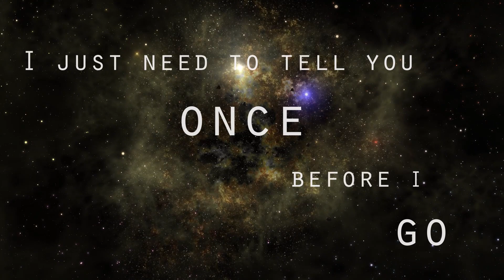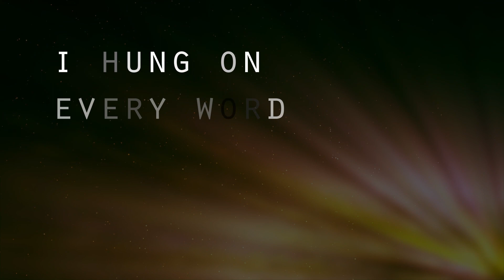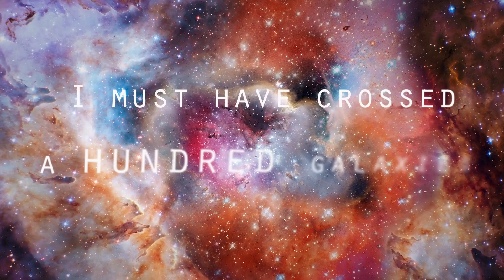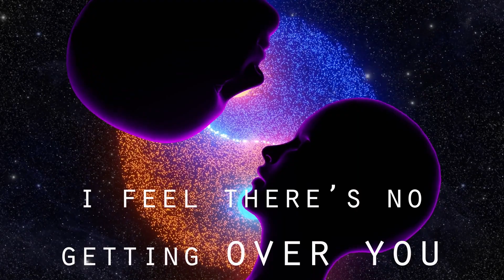Star Crossed by Jenn Franklin (Feat. doli)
This is my confession
I just need to tell you once
Before I go
I feel the indentation
Space that’s left behind
After a seismic blow
From a lifetime ago

From the moment
That I slipped into your orbit
I’ve been pushing gravity
And I think you see
How the pieces of my heart
Remember where they once belonged
And how they long to be
With you

I’ve searched for cosmic meaning
I hung on every word
Of your time travel songs
In your eyes I saw
A light so bright and beaming
Straight through my defenses
How could it be wrong
To feel love lives on?

From the moment that our destinies collided
We’ve just gained velocity
And it’s hard to breathe
But I wonder if it keeps you up at night
And do you, do you ever dream
Of sweet surrender?

 We are not starcrossed
 We are the sky
 We are forever

I must’ve crossed a hundred galaxies
To be with you
And waited for a thousand years
I’ll wait a thousand more
Everytime my name is on your lips
From worlds away
Somehow I feel it too
There’s no getting over you